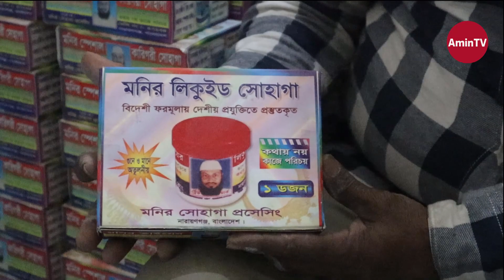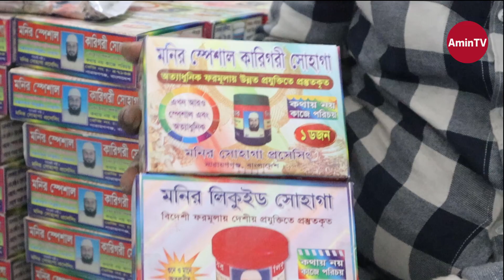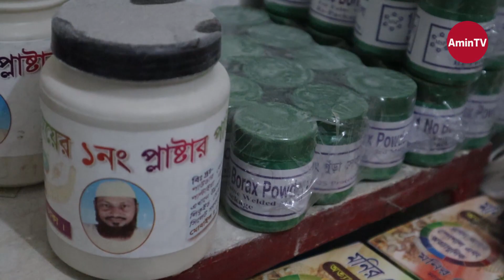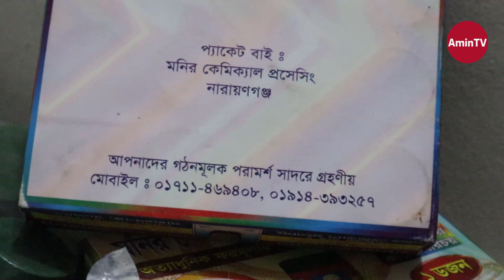দোকানে সাপ্লাই করে নতুন ব্যবসার সন্ধান | New business idea amintv 2022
এই পন্য নিয়ে ব্যবসা করতে চাইলে এই নম্বরে যোগাযোগ করুন - 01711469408, 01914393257

 📽আপনার পণ্য বা প্রতিষ্ঠান  বিজ্ঞাপনের জন্য যােগাযােগ করুন --
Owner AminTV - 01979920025